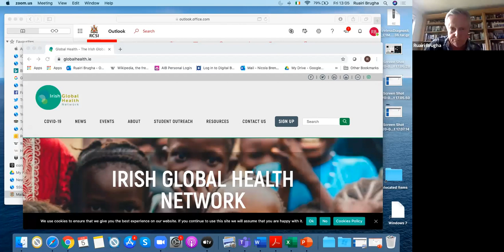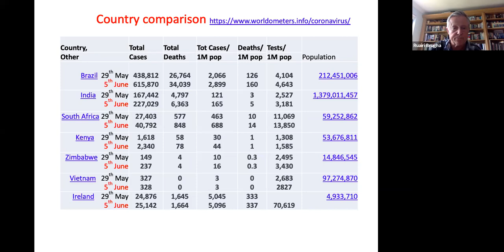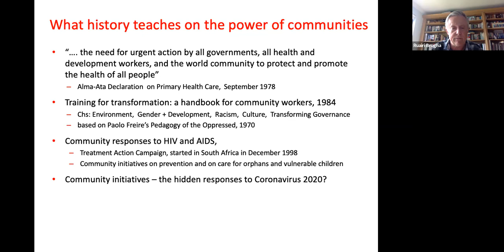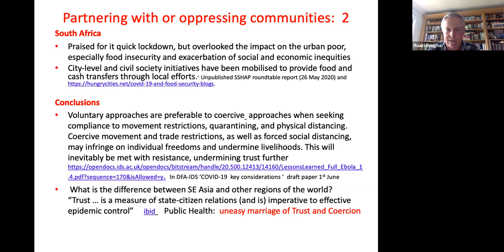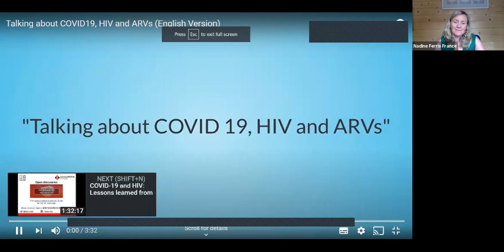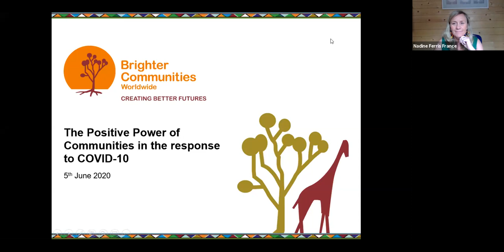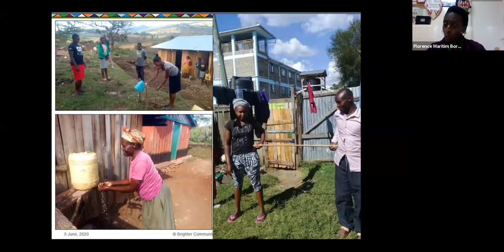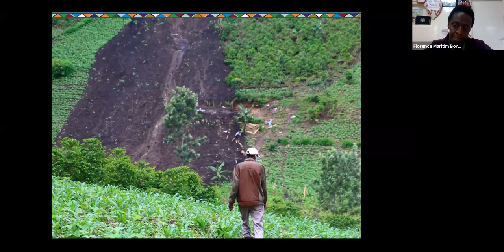Conversations on COVID-19 Webinar 12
This webinar took place on 05/06/2020 at 1pm (12pm GMT)

The impact of COVID-19 pandemic is not only affecting populations’ health and  health systems, it is affecting every single aspect of our lives.

From the economy to education, access to essential services to the protection of vulnerable groups, COVID-19 has challenged the community as a whole.
Experience shows that where communities come together to respond, health and well-being improves and needs are better served.

Our experienced panelists:
- Shared practical examples of how community responses across Ireland, Kenya, Vietnam and globally have improved responses to COVID-19
Demonstrate how community systems have worked as part of health systems.
- Highlighted how important coordinated community reponses are when dealing with COVID-19 and all health issues

Panelists:
Ms Nicola Willis, Executive Director, AFRICAID-Zvandiri, Zimbabwe
Ms Florence Maritim Bore, Coordinator,  Brighter Communities Worldwide, Kenya
Oanh Khuat, Executive Director, Centre for Supporting Community Development Initiatives(SCDI), Vietnam
Ms Blessi Kumar, CEO, Global Coalition of TB Activists , India

Webinar Anchor: Professor Ruairi Brugha, RCSI
Moderators:
Nadine Ferris France, Executive Director, Irish Global Health Network
Hala Ali, Programme Coordinator, ESTHER Alliance